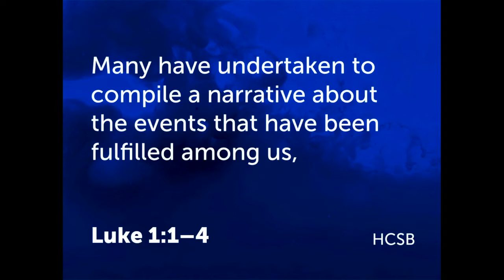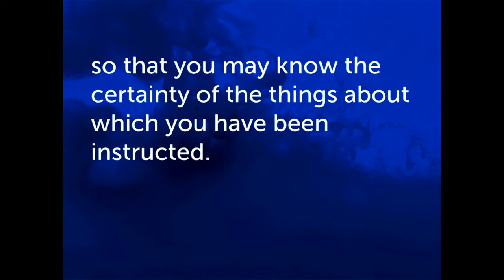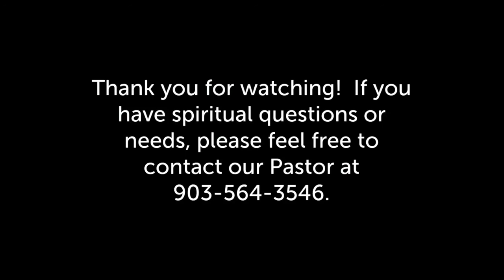Sermon FBC Whitesboro TX 11 6 2022 1st Merged